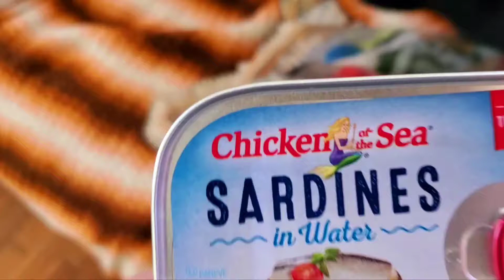"SARDINE SUNDAY"⭐ing PURRFESSOR MIDNIGHT+LITTLE MISSY cute black tuxedo cat eating funny short video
My little babies are getting BIG & a 10 to 12 oz can (yes 😹) is often not big enough for breakfast, so I have to supplement sometimes...

Plus we're at a weird weather time right now after a mild winter & an early spring setting in where their bodies have switched into high shedding gear (i.e. unusually quickly sluffing their winter fur coats, thick skin & extra fat off), so they're a little stressed.

NOTE: Right when Little Missy stopped her 2-year-long habit of insisting on a thorough backrub prior to eating, Patty Pawsitivity picked up where she left off AND plays hard to get about it... 🙄😅

2/20/2022